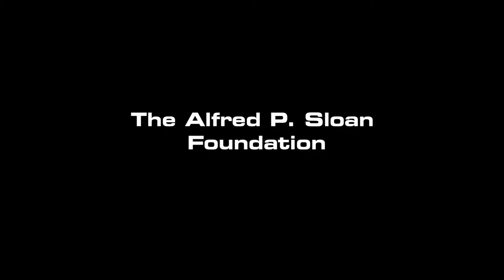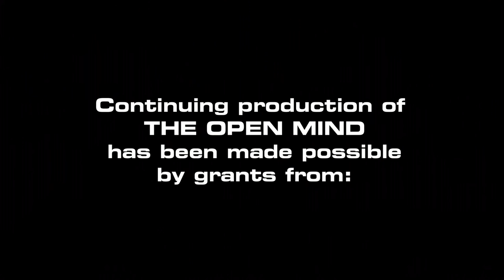Open Mind: Freedom from Religion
American Civil Liberties Union President Susan Herman reviews the 2014 Supreme Court decisions and those she feels threaten individual liberty, including the Hobby Lobby decision affecting women's reproductive rights. (Taped 7-29-14)